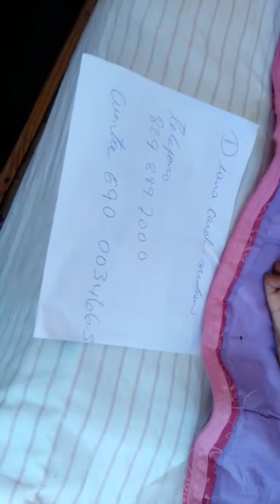Madre desesperada hace llamado a al presidente Luis Abinader.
" Señor Presidente (@luisabinader ) yo  no le pido  más nada, sólo que me ingrese de nuevo mi pensión poco o mucho yo me ayudaba con eso..." palabras de Diana Carolina Medrano Matos, madre de tres niñ@s con parálisis cerebral infantil, quién entre sollozos le hace un llamado al presidente Luis Abinader.